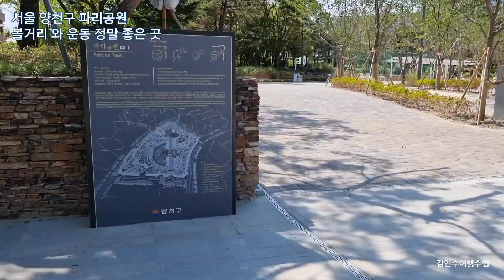074번 서울 양천구 파리공원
서울 양천구 파리공원 새단장  둘레길  분수 잘되어있다